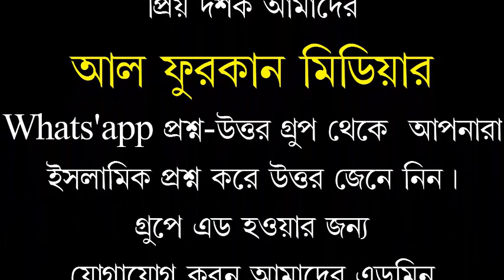Bangla New Waz 2019 মুফতী ডঃ ইমাম হোসেন যা বল্লেন.আমতলী বরগুনায়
বাংলা নিউ ওয়াজ 2009 মুফতী ডঃ ইমাম হোসেন বরিশাল বরগুনা আমতলী
বিষয় সত্য গ্রহণে বাধা

 আমীন জোরে বলা
বড় বড় হুজুরের ভন্ডামি ফাঁস

সম্পুন্য ভিডিও 100 &100 মুফতী ডক্টর ইমাম হোসেন যা বল্লেন.আমতলী বরগুনায় ।